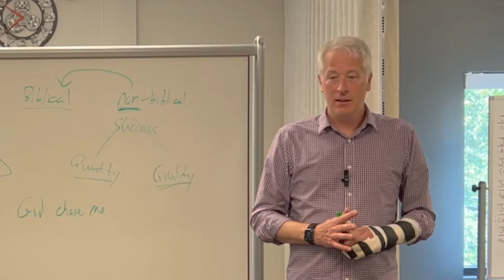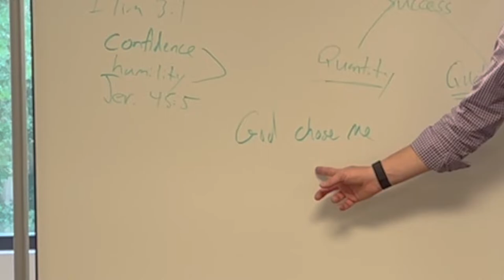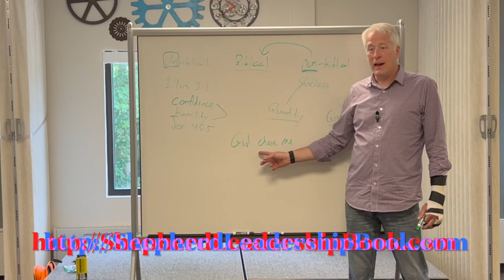God chose me for this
Every honest leader will have moments when they experience a creeping doubt as to whether they are supposed to continue on a particular leadership path or not. Check out part of my autobiography where I wrestled with this, and how God made His path clear to me.

My book “Shepherd Leadership” is available in print, ebook, and audiobook.